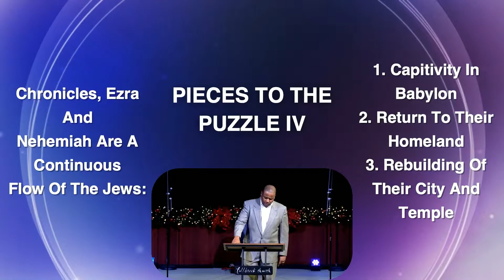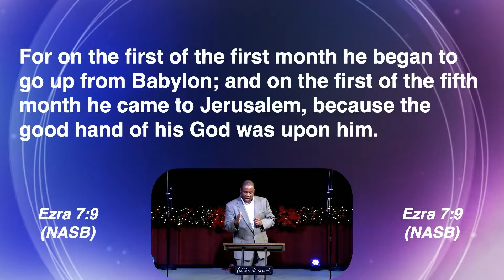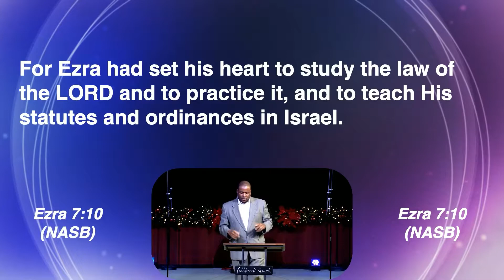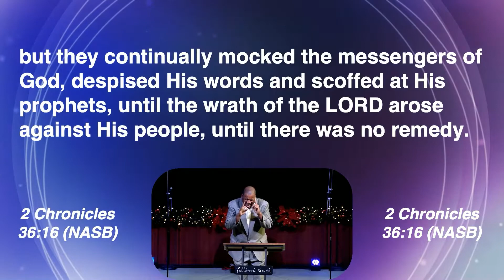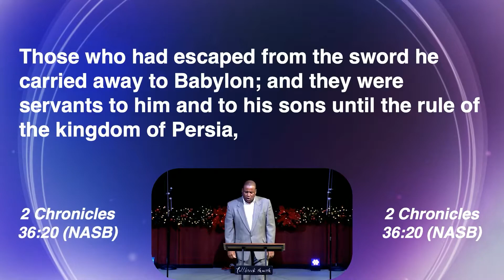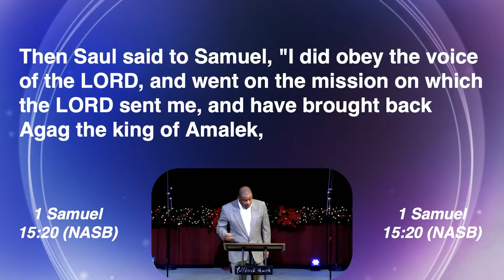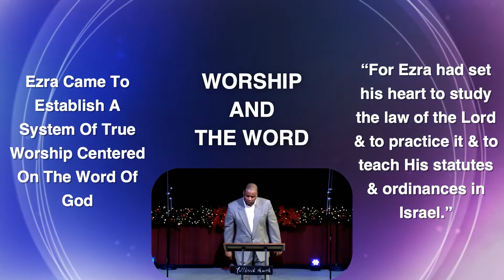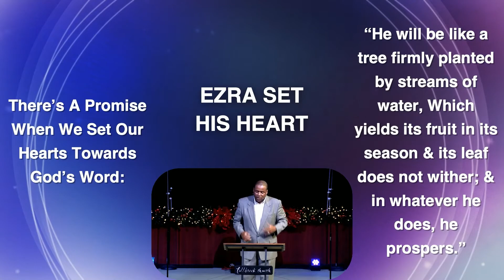Pieces To The Puzzle Part 4 (Ezra 7:6-10)